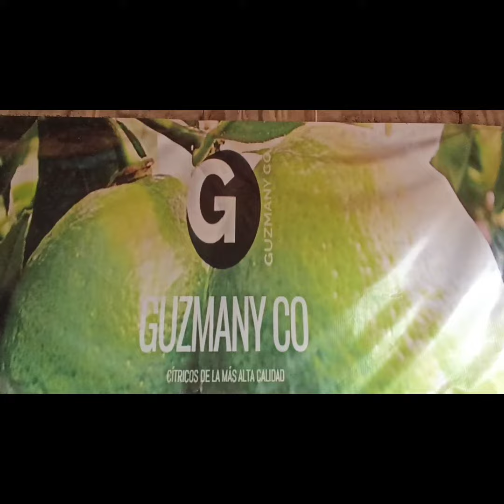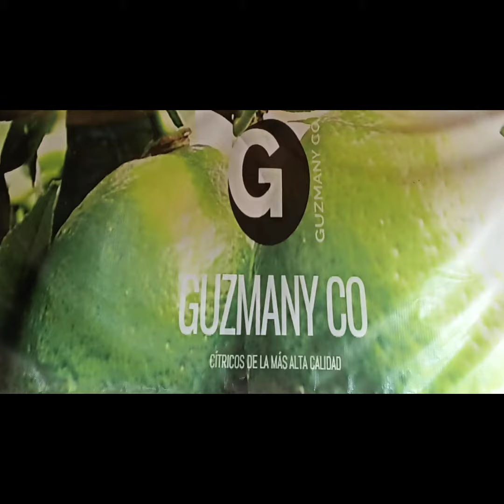Seleccionador de limón manual casero, tercer año de uso.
seleccionador de frutas esféricas, con costo de 10usd.

Continua siendo funcional.

limon persa
limon sin semilla
seedless lime
AG